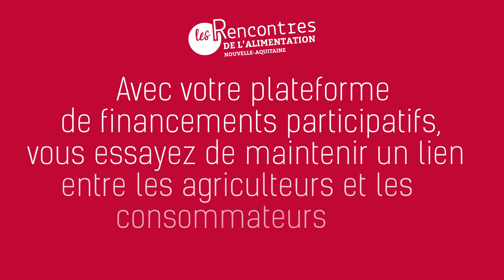📢 Interview "Manger numérique" : Sophie CUCHEVAL, Directrice des opérations chez MIIMOSA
L’AANA (l’Agence de l’Alimentation Nouvelle-Aquitaine), la Région Nouvelle-Aquitaine, co-produit par la CCI Nouvelle-Aquitaine et en partenariat avec Sud-Ouest et TV7, et sous l’égide d’Erik Orsenna, de l’Académie Française, ont organisé une conférence – débat sur le thème :

« Manger numérique » ou comment le numérique modifie nos manières de consommer et de produire ?

👉 Découvrez le témoignage des participants